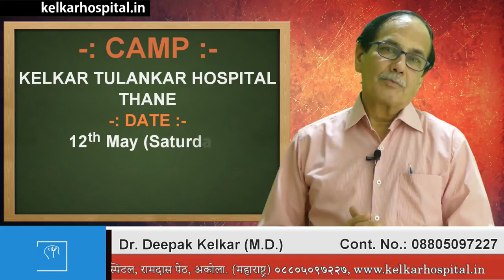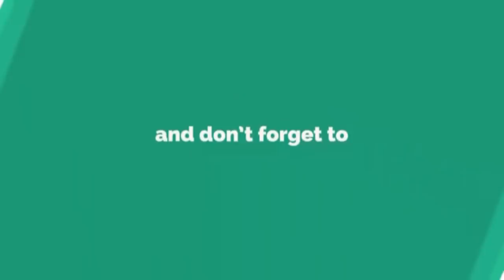Thane Visit - May 2018 - ठाणे व्हिजिट - मे २०१८ - Dr. Deepak Kelkar (M.D.)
Mental Illness & Addiction Treatment मानसिक विकार और शराब की नशा मुक्ति उपचार by Dr. Deepak Kelkar

• Psychiatrist
• Hypnotherapist
• Psychotherapist,
• De-addiction Specialist
• Anxiety and Depression ( Counselling )